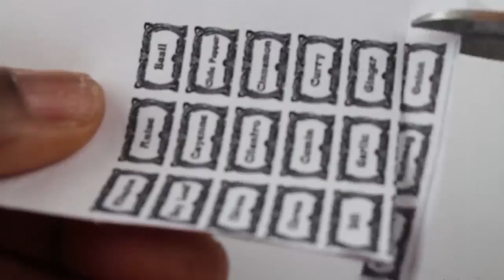DIY DollHouse kitchen mini spice rack/ How to make spice rack for dolls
Mini DIY DollHouse kitchen spice rack/ How to make spice rack for dolls. Today I am making a spice rack for dolls. It took me about an hour to complete.